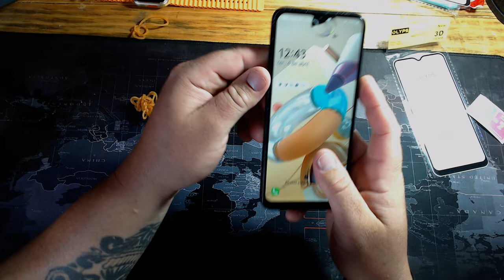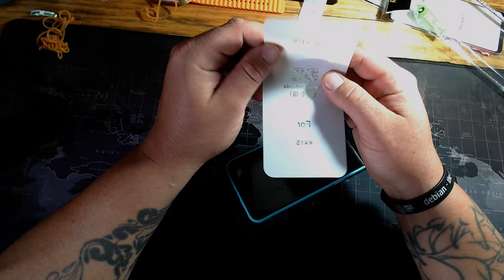Aplicando Pelicula 3D em CASA